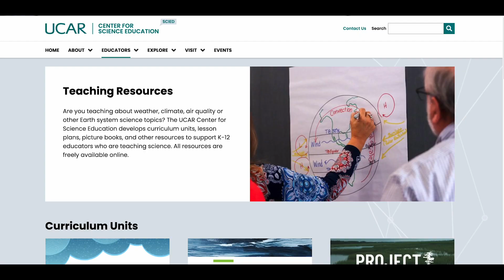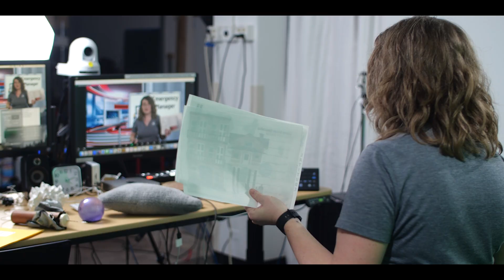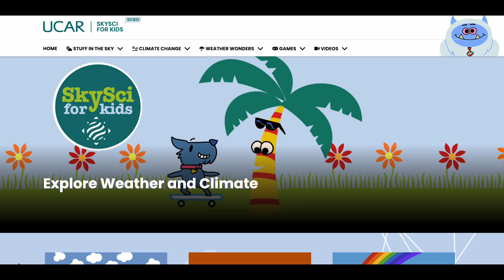UCAR Center for Science Education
The UCAR Center for Science Education (UCAR SciEd) serves the geoscience community by amplifying and complementing the work of the National Science Foundation’s National Center for Atmospheric Research (NCAR) and University Corporation for Atmospheric Research (UCAR) member universities by reaching audiences: K-12 educators, university faculty, students, and the general public through excellence in educational programs and experiences.

UCAR SciEd develops state-of-the-art educational experiences that connect NCAR|UCAR science to diverse learners, creating pathways towards a scientifically literate society.

Check out our SciEd Virtual Field Trips and Meet the Experts

Take a look at our SciEd Learning Zone where we create short articles, interactives, classroom activities, images, and videos to help educators and learners of all ages understand how the Earth works. All learning zone resources are free and downloadable for educators from the SciEd website.